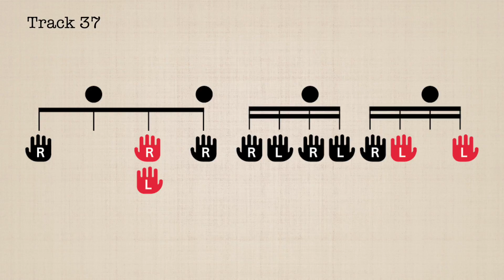リズム練習がたのしくなる方法 Track 37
書籍『リズム練習がたのしくなる方法と前ノリ、後ノリのコツ』（いちむら まさき著）に対応したリズム・トレーニング用動画です。